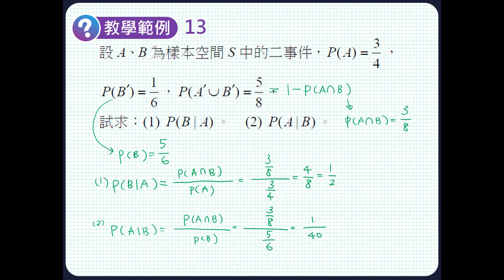技高數學B (四)講義 3-2 教學範例13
請參考技高數學技高數學B (四) 講義。